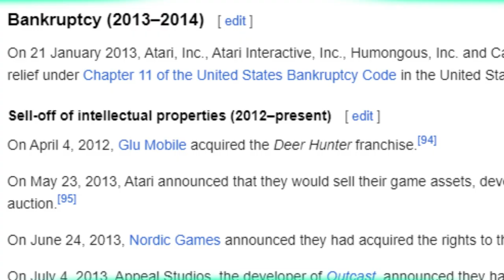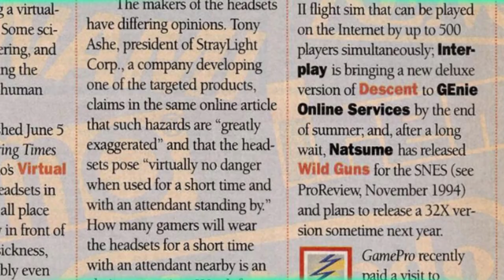The AGONY of the Auto-scrolling stages - The Leo of Os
You know it's bad when everyone actively tries to avoid THAT one level... or you might as well skip the whole game... but it doesn't have to be that way.

0:00 Coming up
0:09 Intro
0:33 The trauma begins
1:03 And add some Ice to that
2:15 2D shooters also count. Yes.
2:39 What a combination
3:11 Being cheeky about it
3:38 Rail shooters
6:06 The racing stage
6:44 So... how do we make them good?